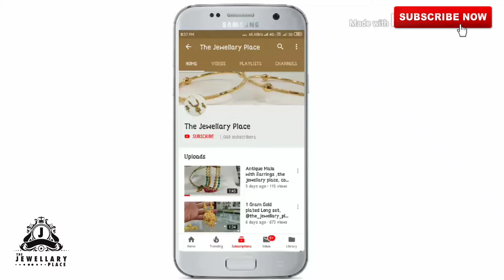The Jewellary Place,1GramGold Plated,Antique Jewellary Collection,Long Set,Bengals,Necklece,Earrings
If we can't reply your comments  DM us!

Branded Jewellry showroom ,

,One gram Gold plated beutyful Necklece, Men's collection, Micro sitting ad ring,Letest new one gram gold plated long Haram with Necklece,Rani har, best disgen,One gram gold plated beutyful long Haram,Rani har collection. The Jewellary place,One gram gold pleted mangalsutra,Antique Breslet, mina with micro stting daimond,best quality, unique Breslet gaurnteed,1gram Gold plated Long Haram + Short neckless,full gaurnteed jewellary, Antique one gram gold pleted mangalsutra, Antique Kangan,One Gram gold plated biggest collection in The jewellery place, forming gold plated+ handwork beutyful disgen,look like real gold, fully gaurnteed,